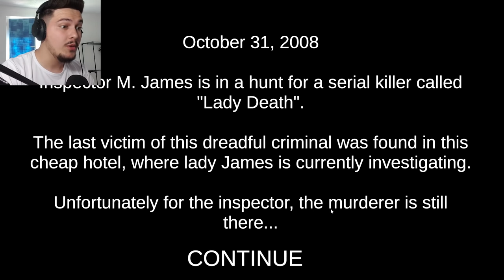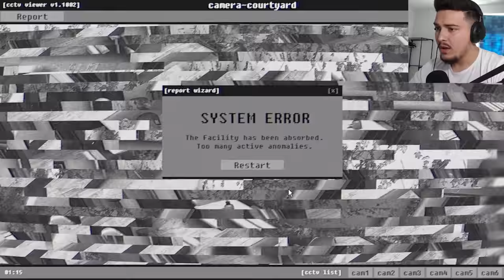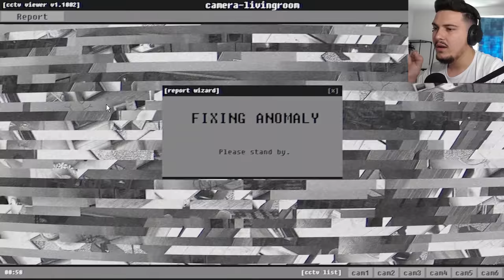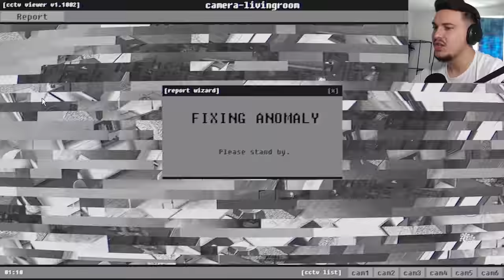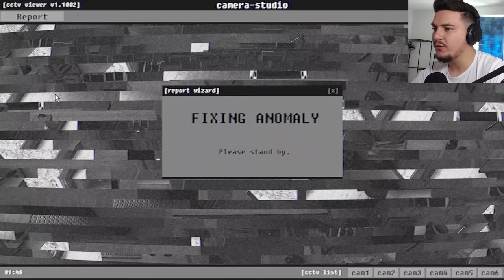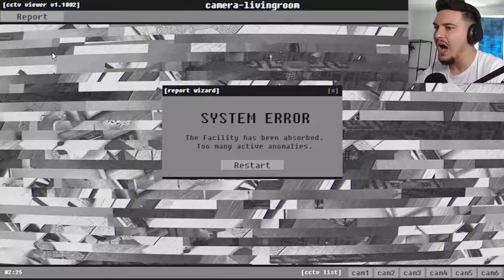3 LOJA SHUM TE FRIKSHME #3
😲 3 loja shum te frikshme 😶👀